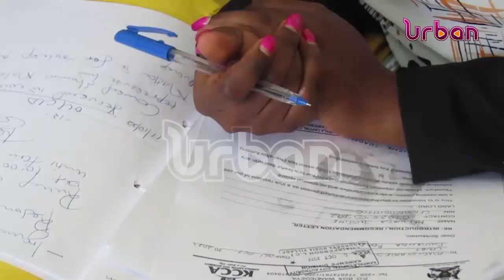32 NUP supporters denied bail by general court martial